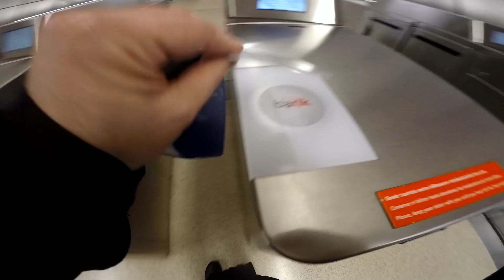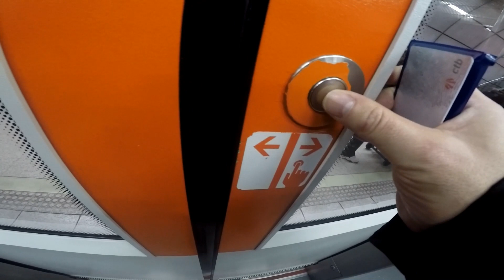RECORRIENDO MUNICIPIOS EN METRO SANTURTZI - BILBAO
Hoy vamos a ser viajeros de metro Bilbao y vamos a ir en metro desde Santurtzi hasta Bilbao. Reportaje rescatado del año 2016  . Bienvenidos al metro y buen viaje 👍